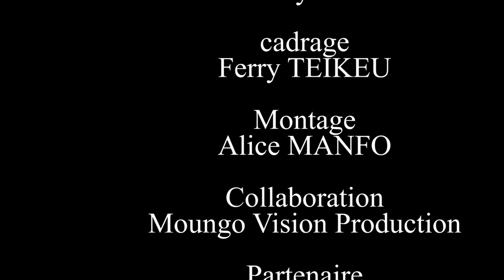Miss Wheelchair Cameroun - 1ere édition - projet de candidate No 3